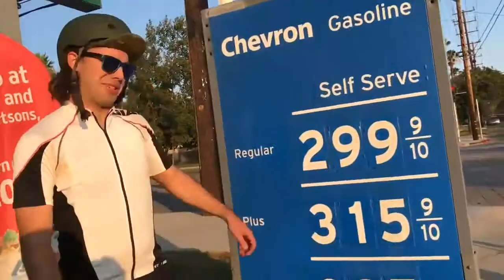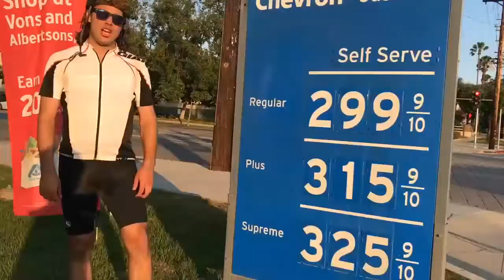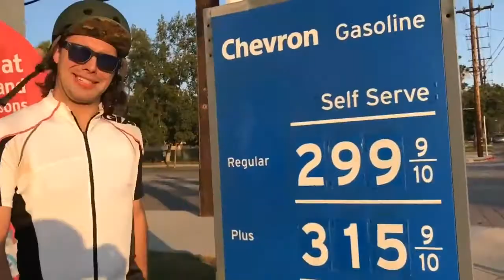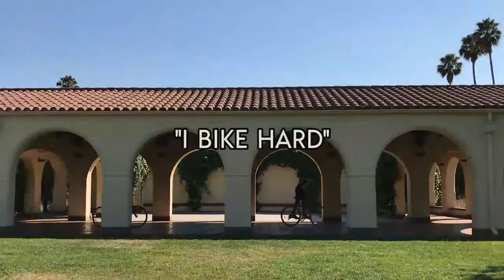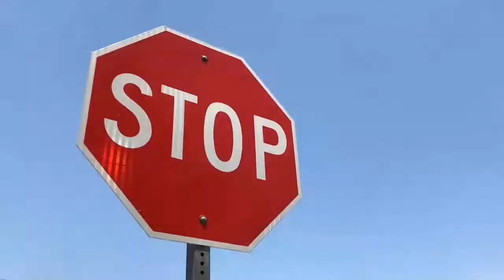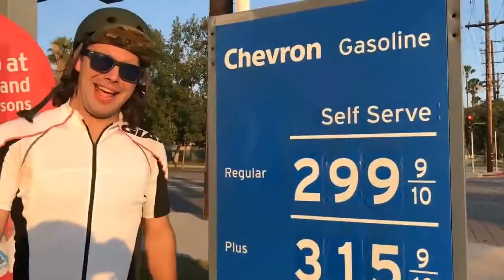"I BIKE HARD!" Offical Song (10 MINUTE VERSION!)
I own none of this! this was just for fun .

SO I have NO IDEA why I uploaded this. I'm out of ideas for uploads. AT least it wont be like that when bf2 comes out ;)